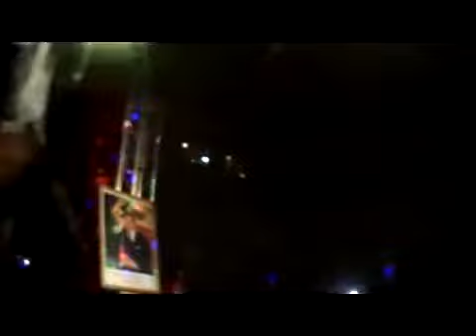MC-KABISSE feat N.B "live"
Run This Town REMIX